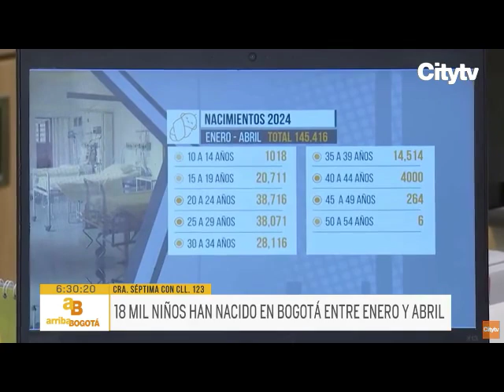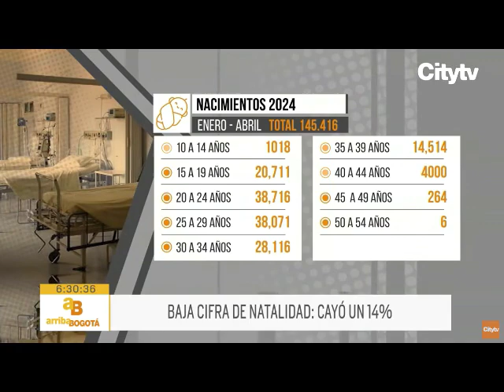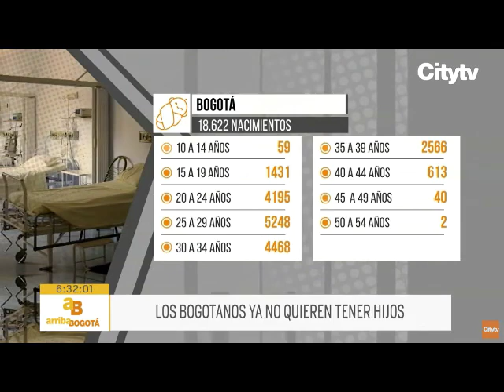Baja tasa de Natalidad, Centro de Fertilidad - CITY TV ARRIBA BOGOTÁ JULIO 2024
Baja tasa de Natalidad en Colombia... Tener hijos despues de los 40 años ¿es posible?

Centro de Fertilidad de la Fundación Santa Fe de Bogotá: La Oportunidad de Ser Padres.